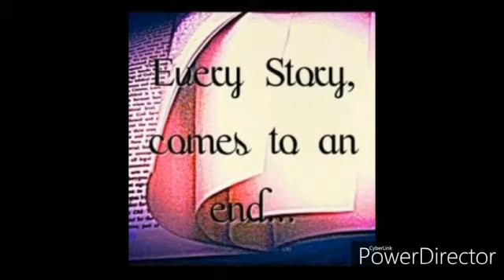Alice - 2º C 2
2ºC - 2ºT